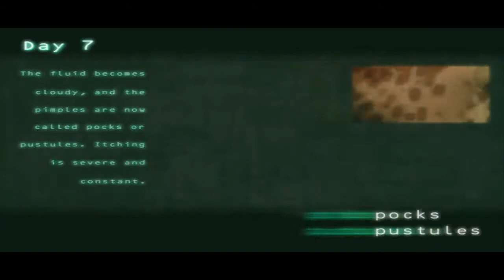Splinter Cell Pandora Tomorrow [DE] [014] Indonesien - Kundang Camp [Teil 1]